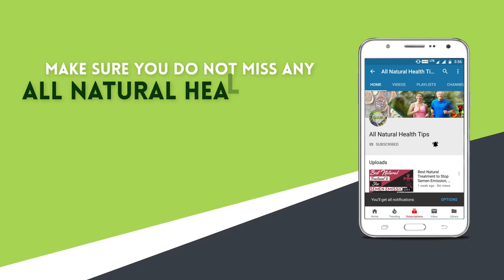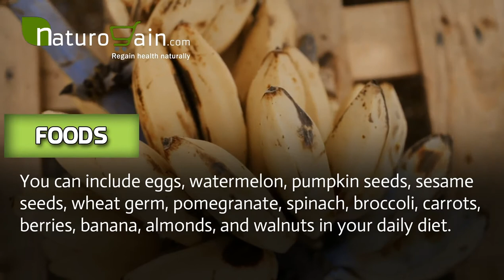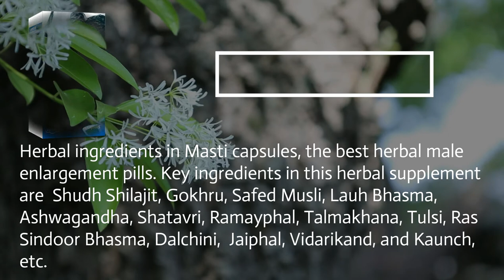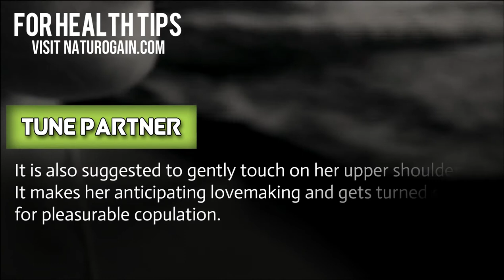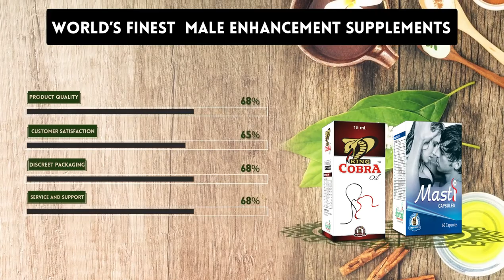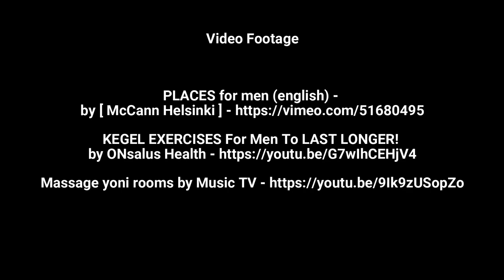Guide to Improve Sex Life Good-Bye Premature Ejaculation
Masti capsules and King Cobra oil massage raise desire and treat early discharge problems.

How to increase interest in lovemaking?
How to improve male power in bed?
How do you stop yourself from coming fast?
What should I eat to last longer in bed?
How to avoid the quick discharge of sperm?

• Tips That Make You More Sexually Active
• Foods
• Exercises
• Bath
• Stop and Start Approach
• Yoni Massage Therapy
• Tune Partner
• Bonus Tip

Video footage: For all video footage used, please see the credits at the end of the video.